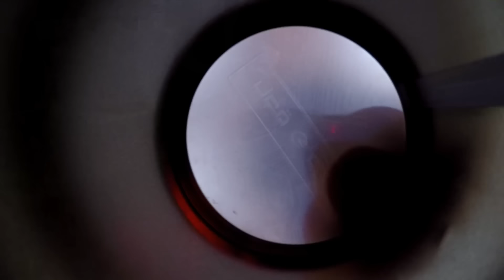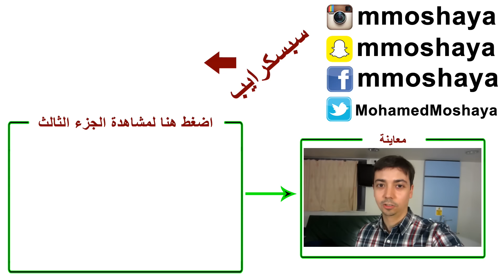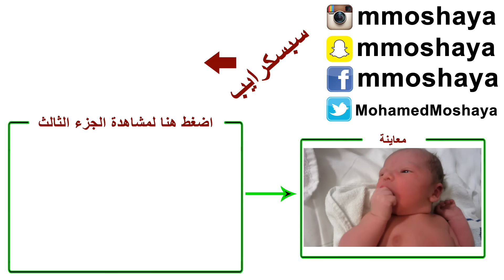بداية الجنان 🙈 أفضل لقطات فلوقات مشيع - الجزء 4